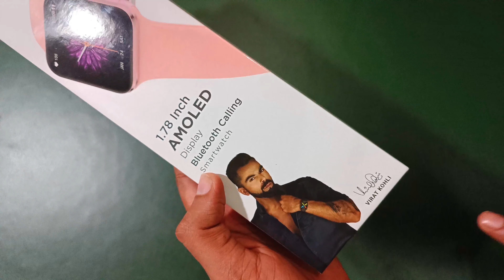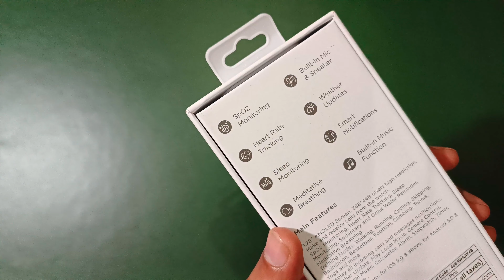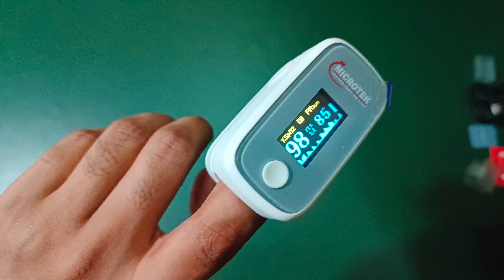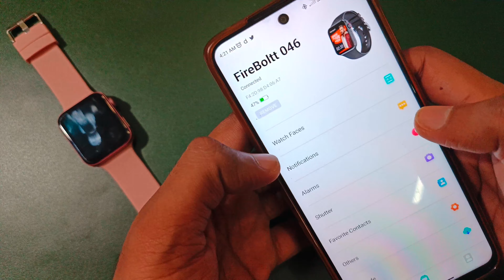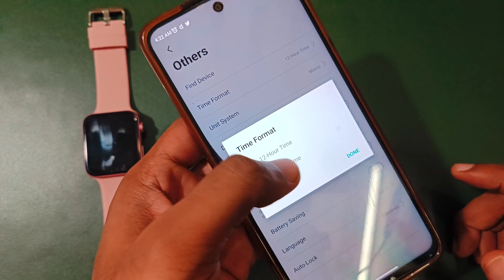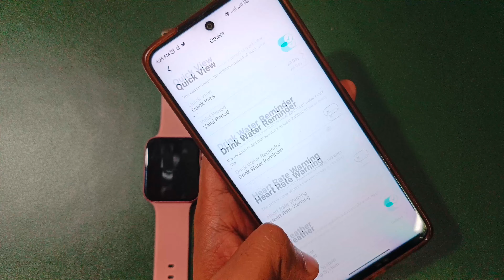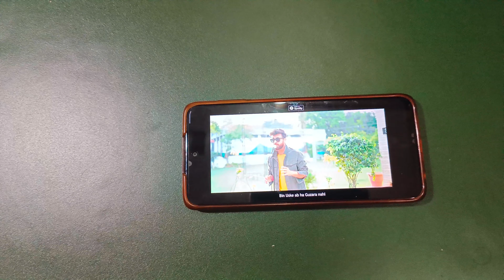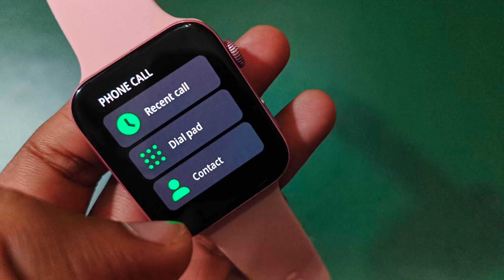Fire-Boltt VISIONARY Unboxing & Review⚡CHEAPEST AMOLED Bluetooth Calling Smartwatch ⚡Best Smartwatch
Fire-Boltt VISIONARY Unboxing & Review⚡CHEAPEST AMOLED Bluetooth Calling Smartwatch ⚡Best Smartwatch 2022
Best Bluetooth Calling Smartwatch in 2022 - Fireboltt Visionary Calling Smartwatch

Fire-Boltt Visionary 1.78" AMOLED Bluetooth Calling Smartwatch with 368*448 Pixel Resolution 100+ Sports Mode, TWS Connection, Voice Assistance, SPO2 & Heart Rate Monitoring

Fire-Boltt is India' No 1 Wearable Watch Brand Q122 by IDC Worldwide quarterly wearable device tracker Q122.【Bluetooth Calling Watch】- Fire-Boltt Visionary enables you to make and receive calls directly from your watch via the built-in speaker and microphone. This smartwatch features a dial pad option to access recent calls & sync your phone’s contacts..Band Width:20 millimeters.Water resistance depth:1 meters
【1.78" AMOLED Display】 - Fire-Boltt Visionary has a premium 368*448 Pixel Resolution and 1.78" AMOLED Display which comes with the Always On feature. The AMOLED provides over the line performance. It is thinner, lighter, flexible and one of the safest display technologies ever developed.
【Over 100 Sports Modes】 - Walking, Running to Tedious Workout modes we have covered it all. Fire-Boltt Visionary smartwatch does a wonderful tracking job to each sports mode the user carries out in the day or at the gym.
【Connect TWS On The Go】- This smartwatch has an internal storage memory of about 128MB to store your songs and listen to local music on your bluetooth headset
【AI Voice Assistance】- Command your watch and let the magic happen. This special technology is in the Fire-Boltt Visionary Smartwatch
【Smart 360 Health Tracking】 - The Fire-Boltt Visionary Smartwatch comes with a complete package of health tracking features. From SpO2 tracking to real time heart rate tracking stay fit always. With the breathing exercise and women health the smartwatch is fit for each use and purpose
【IP68 Water Resistant】 - The smartwatch is fit to withstand sweat, dust, dirt and sand and is resistant to submersion upto a maximum depth of 1m of freshwater for up to twenty minutes.
【Smart Notifications】 - Keeping you notified on every second of all activities through your social media connects. Do not miss out on any notification that you receive on smartphone.
【Remote Controls】 - Click numerous pictures and listen to your favourite songs by just one touch. 【Basic Reminders】 - Don't drink water or walk in normal breaks we have got you covered in that too with the sedentary reminders you will alwasy stay hydrated and will walk good, a step to a healthy life